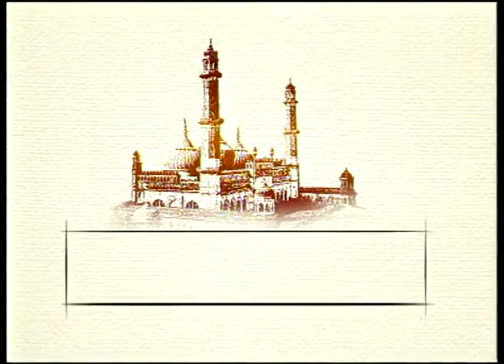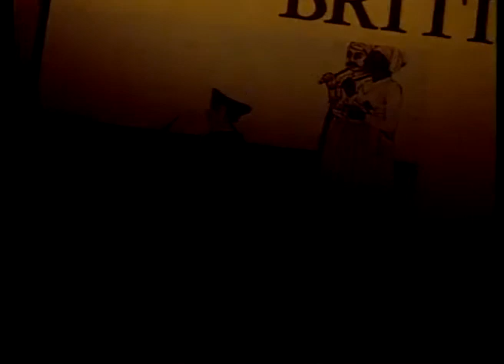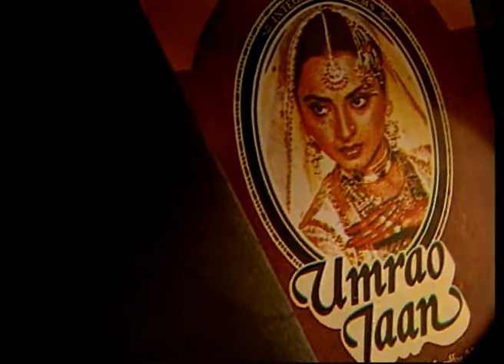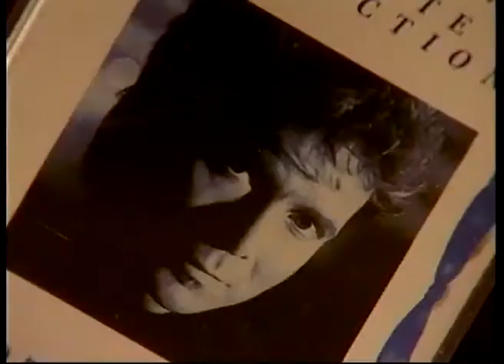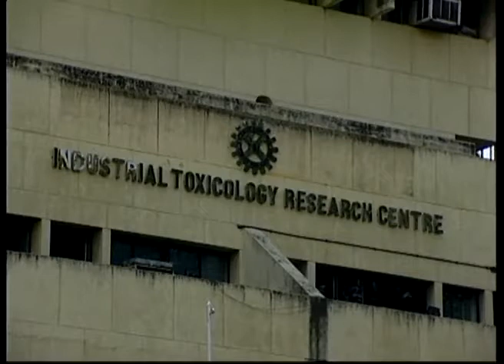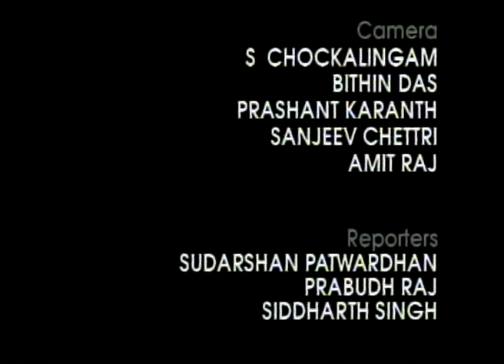Lucknow - a documentary (from TORNOS' Collection)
This documentary is from the collection of The Tornos Studio It takes you through the history of this fabled city, Lucknow. This and many such films are available for viewing at The Tornos Studio over a cup of afternoon tea (By Appointment).